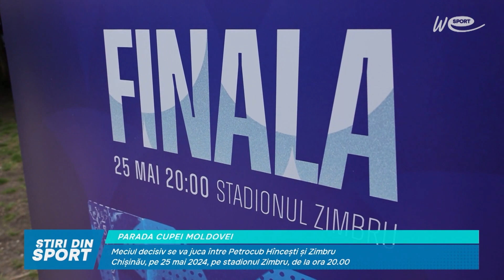PARADA CUPEI MOLDOVEI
Meciul decisiv se va juca între Petrocub Hîncești și Zimbru
 Chișinău, pe 25 mai 2024, pe stadionul Zimbru, de la ora 20:00